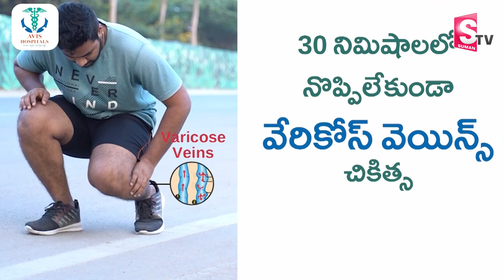Shri Krishna Janmashtami Celebrations In Chilkoor Swami Narayana Gurukulam